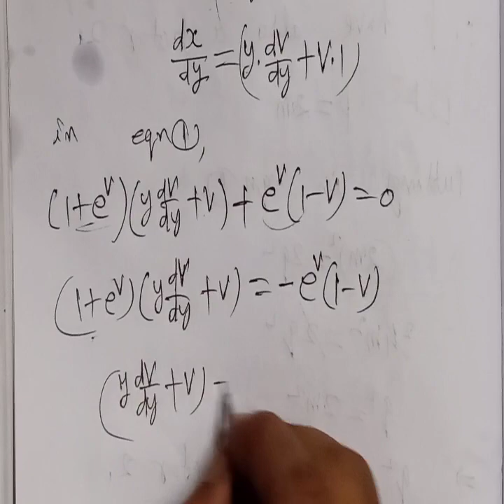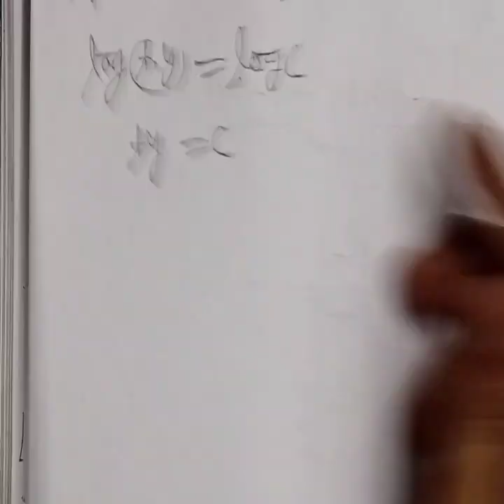Solve:(1+e^x/y)dx+e^x/y(1-x/y)=0 in Hindi Urdu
Solve:(1+e^x/y)dx+e^x/y(1-x/y)=0